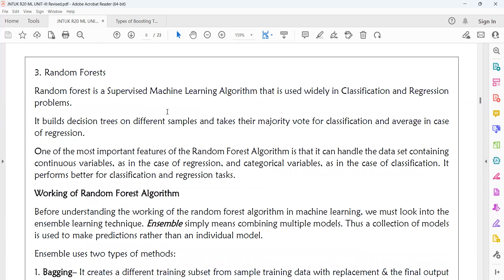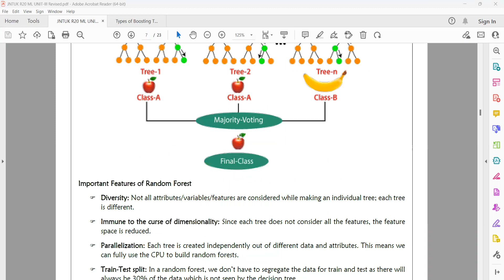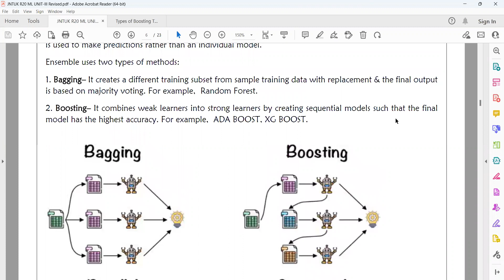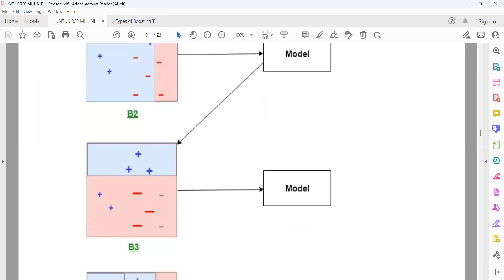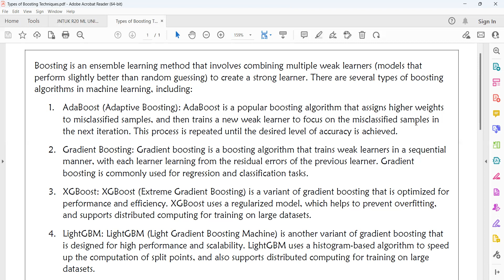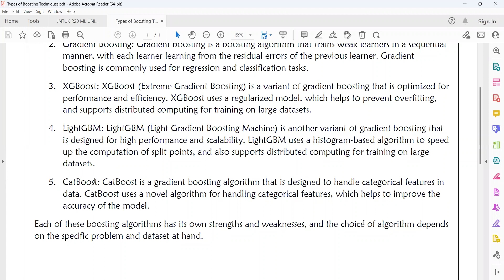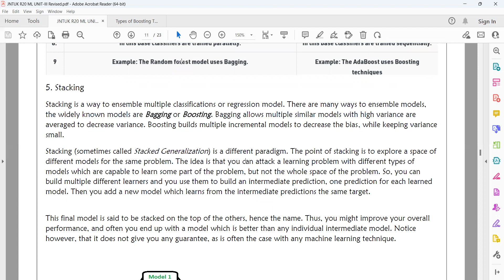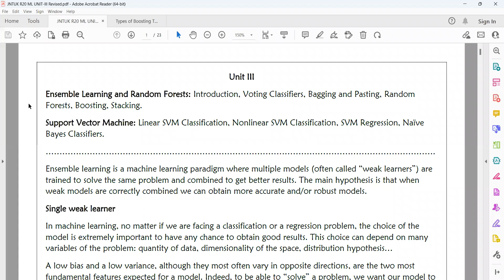2.1.2. Random Forest-Boosting-Types of Boosting-Stacking- Ensemble Learning